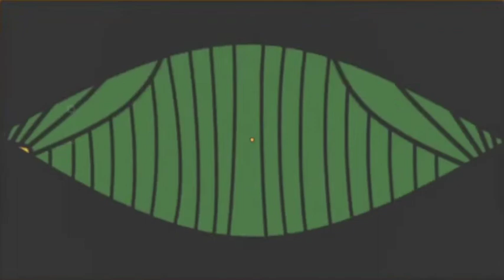Why I canceled my movie project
This video answers why I canceled my proposed animation video project.  I attempted Unity, then Blender for this animation.  It became a tedious all consuming project that was taking countless hours to tackle.  I finally realized that this was too overwhelming for what I wanted to accomplish as a one person studio.  Blessings.